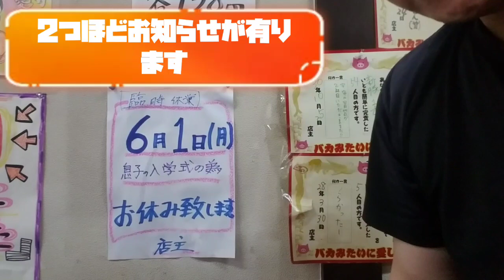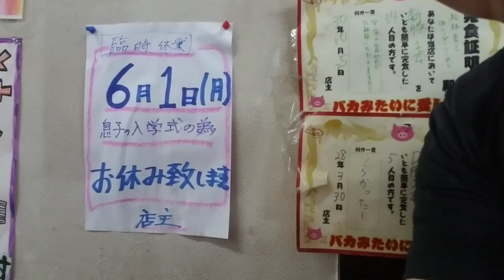No.162 ２つほどお知らせが有り【6月1日月お休み致します】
バカみたいに愛してた
【営業時間】
11時30分～15時00分
18時00分～22時00分
水曜日定休日